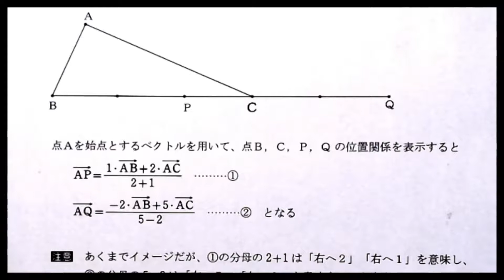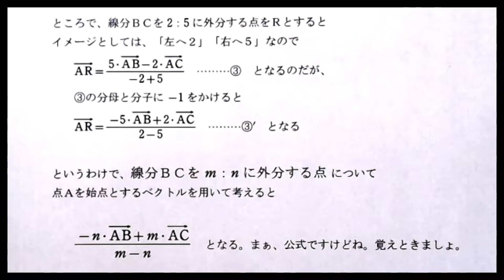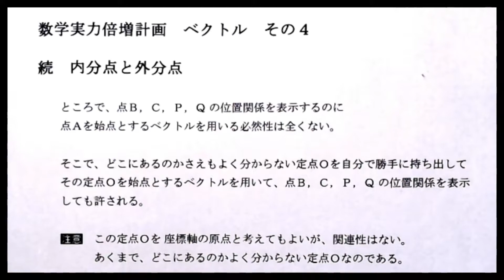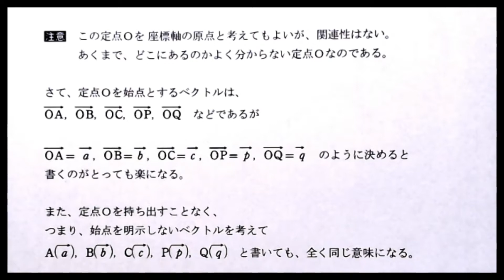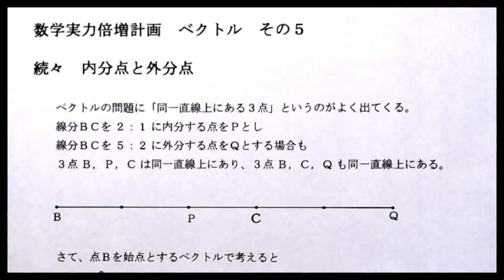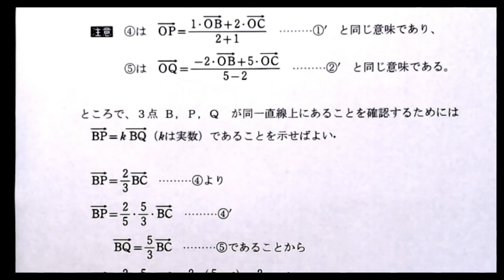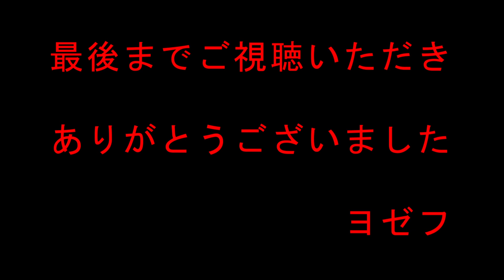◎「内分点と外分点」基礎レベル数学 BM０１８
センター英語　１９４点　センター数学　１９５点　センター国語　１９６点
高校時代数学が不得意だった私が、３５歳で京大法学部に合格した秘訣を公開

教科書レベルの基礎的な問題から数学が不得意な受験生にも分かるように解説
数学が不得意だったので、数学が不得意な受験生が何を考えているのかを熟知
数学教師にとって当たり前の内容を不得意な受験生の立場に立って詳しく解説